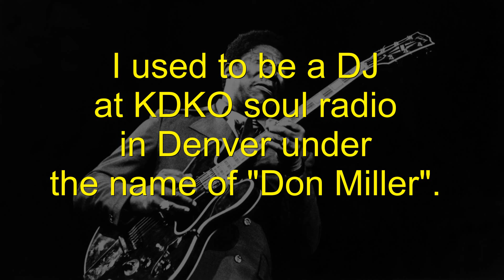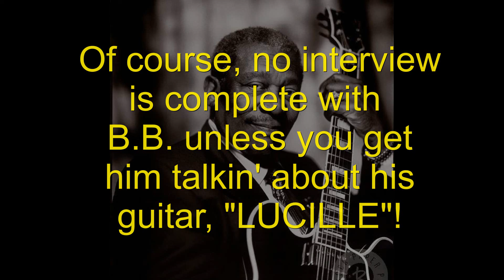B.B. KING RADIO INTERVIEW FROM 1975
Back in the day I was a radio DJ at KDKO Soul Radio in Denver.  I interviewed probably 70 different celebrities who dropped by our studios when they were in town.  Here's one of them!